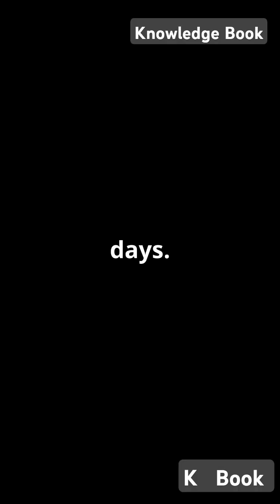GAGANYAAN space isro shorts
India's Gaganyaan mission enters final phase, first human spaceflight set for 2027. India's first human space mission, 'Gaganyaan,' has entered its final phase, with the first human spaceflight now scheduled for the first quarter of 2027, Union Minister Dr. Jitendra Singh said on Tuesday.